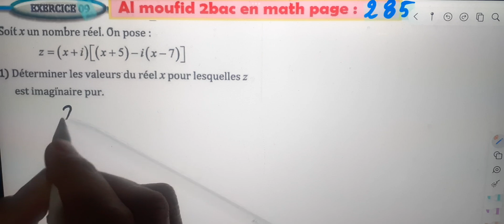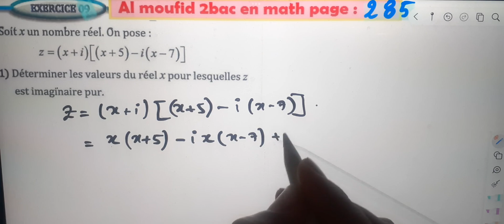Al moufid en mathematique 2bac page 285 Exercice 9 Nombres complexes